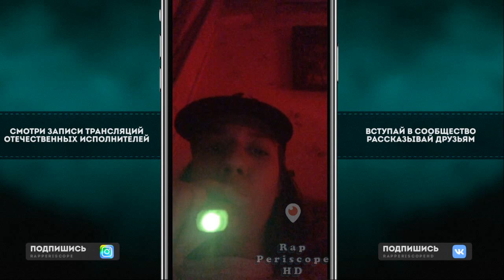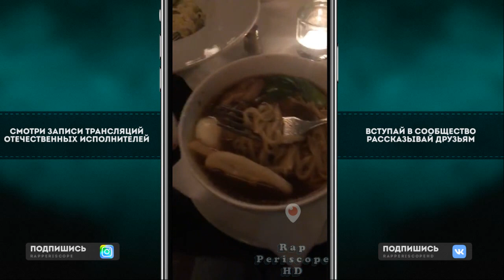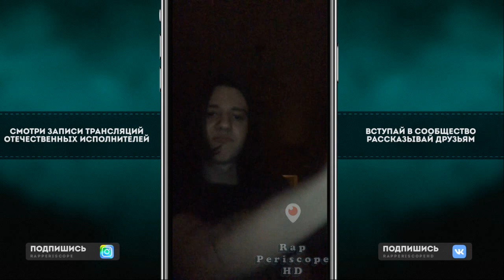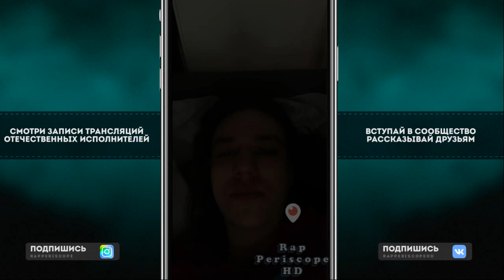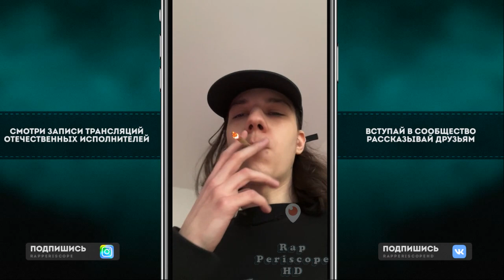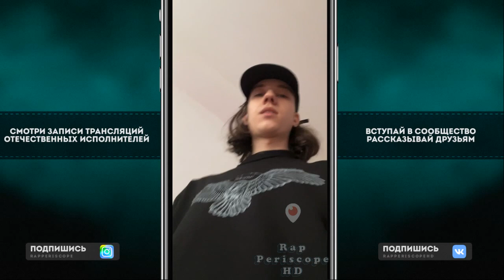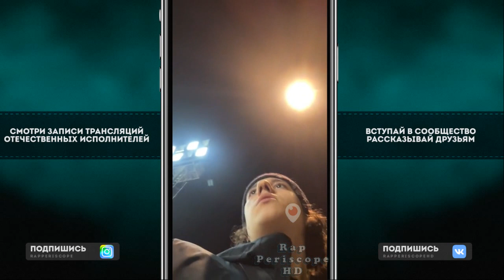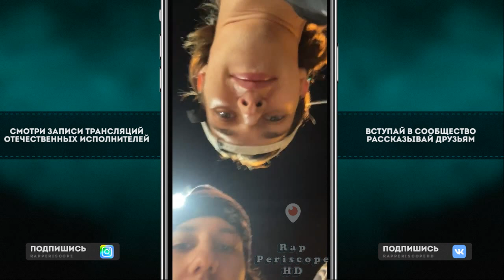FENDIGLOCK о Mayot, August, FENDIGLOCK 2, Сниппеты новых треков, важный анонс, ВСЕ неизданные ЭФИРЫ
Instagram Oxxxymiron
Instagram баста
Instagram Kizaru
Instagram Schokk
Instagram Face